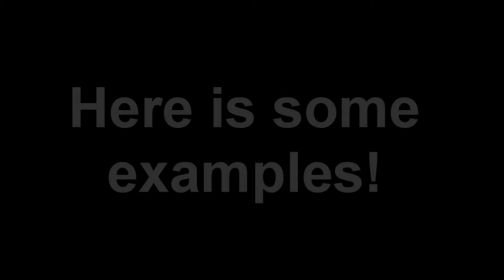Epic Mp3 Music Package!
¨¨¨¨¨¨¨¨¨¨¨¨¨¨ READ DEASCRIPTION ¨¨¨¨¨¨¨¨¨¨¨¨¨¨
1) Subscibe me.
2) Pm me, that you want the Epic Music Package.
3) Then i will send you the link! :)

cya :D